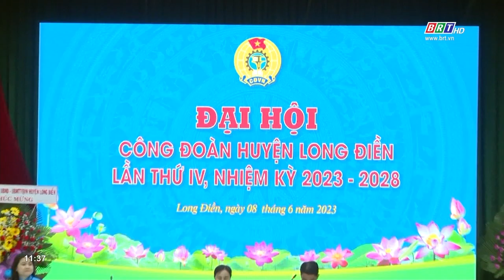Đại hội Công đoàn huyện Long Điền lần thứ IV, nhiệm kỳ 2023- 2028 | BRTgo